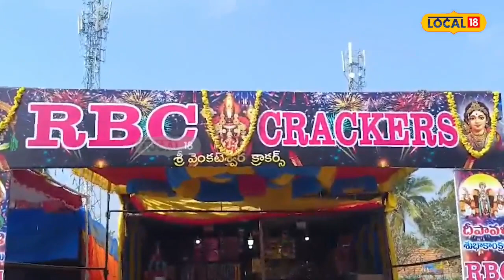Chittoor : జోరందుకొన్న టపకాయల విక్రయాలు.. భారీ స్థాయిలో వెలసిన దుకాణాలు!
పలమనేరు పట్టణంలో ఎన్నడూ లేని విధంగా టపకాయలు దుకాణాలు దర్శనం ఇస్తున్నాయి. ప్రభుత్వ అధికారులు నిర్దేశించిన స్థలాల్లో అబ్బరు పరిచే రకరకాల టపకాయలు పెట్టి  విక్రయాలు సాగిస్తున్నారు. సరసమైన ధరలకే అమ్మకాలు కొనసాగిస్తున్నామని దుకాణాల యజమానులు వెల్లడిస్తున్నారు. చిన్న చిచ్చర బుడ్డీల నుండి పెద్ద ఆటం బాoబుల వరకు తక్కువ ధరలకే ఆర్ బి సి క్రాకర్స్ లో ఉన్నాయని తెలిపారు.